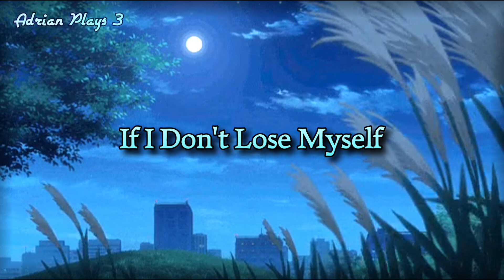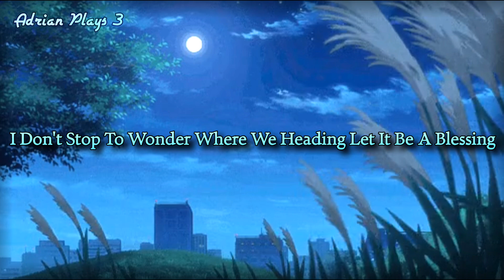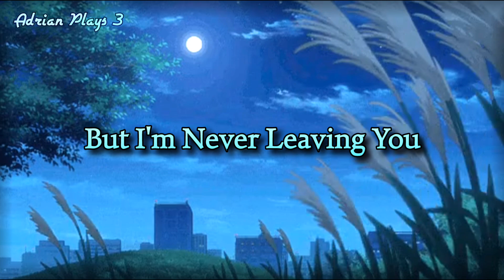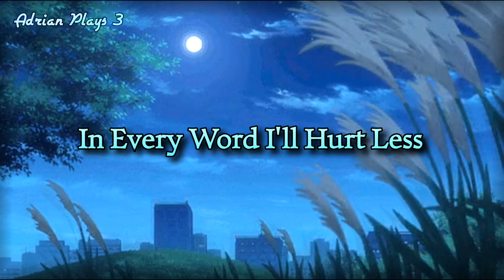Rustage & Johnald- Moonlight [Lyric Video]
--Socials--

--Artist's Socials--

Rustage - YouTube

Johnald - YouTube

--Supporters--

--Disclamer--

--Note--

 If I Give You Supporter  It Means That I Like You As A Friend Love Y'all (No Homo)